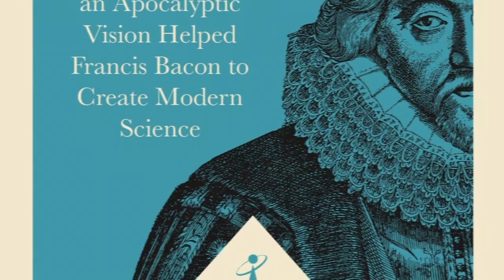JNU and India's Knowledge Capital